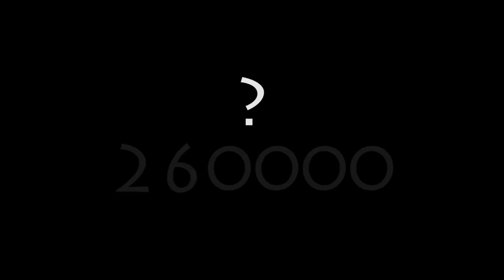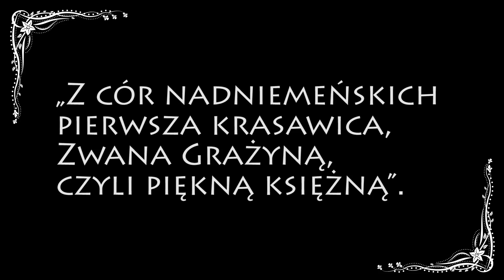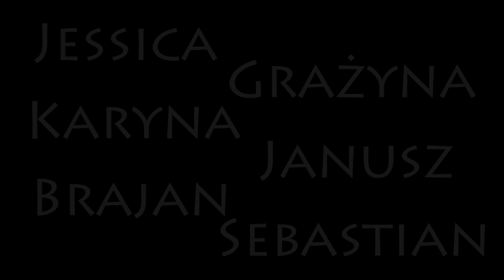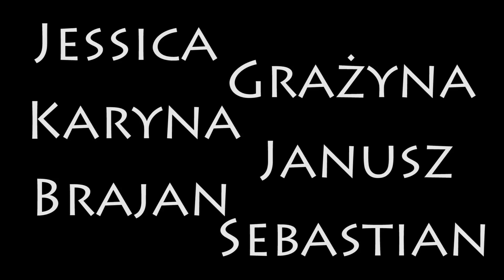Janusze internetów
Skąd się wzięła Grażyna, a skąd grażyny, czyli o najsłynniejszej rodzinie polskiego Internetu i jej miejscu w naszym języku.

Odcinek sponsorują literki D jak Dorota (Dorota Borecka - sonda) i E jak Ewelina (Ewelina Romańczuk - inspiracje i wsparcie memiczne).

Źródła książkowe:
J. Bralczyk, M. Ogórek, „Na drugie Stanisław. Nowa księga imion”, Warszawa 2015
J. Grzenia, „Słownik imion”, Warszawa 2008
Źródła internetowe:
Filmy:
„Kabaret Dudek”, reż. E. Dziewoński, 2006 (data wydania zbioru nagrań)
Kabaret Potem, „Trąbka dla gubernatora”, reż. W Sikora, 1998
„Miś”, reż. S. Bareja, 1980
Grafiki:
ilustracja do „Grażyny”, Poznań 1864, za: A. Witkowska, R. Przybylski, „Romantyzm”, Warszawa 1997